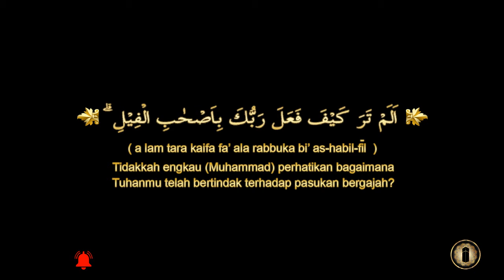SURAH AL-FIL (gajah) Disertai dengan Huruf Latin dan Terjemahan.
Surah Al-Fil adalah surah ke-105 dalam al-Qur'an dan terdiri atas 5 ayat. Surah ini tergolong pada surah Makkiyah. Nama Al Fiil sendiri berarti Gajah yang diambil dari ayat pertama dari surat ini. Topik surat ini adalah kisah gagalnya usaha penghancuran Ka'bah oleh Abrahah (raja yaman) dan 60.000 tentaranya, dalam tentara tersebut termasuk diantaranya 13 gajah (atau 9 dalam versi lain). Tahun terjadinya peristiwa ini juga dicatat dalam sejarah Islam sebagai Tahun Gajah.

Hai kawan Kali ini IC Official mempersembahkan Kumpulan dan Cuplikan Alquran beserta terjemahannya, dalam berbagai bahasa. Saluran ini didedikasikan untuk Muslim di seluruh dunia. Jadi buat sobat Official IC yang baru mampir ke Channel ini, jika suka dengan penyajian konten rangkuman ini jangan lupa "SUBSCRIBES" dan tekan "BELL". Terima kasih sebelumnya IC Official.
(Konten kami diambil dari sumber asli 100% dari Al Quran dan Hadits).

Kami mengizinkan siapa pun untuk menerjemahkan konten kami dan membagikan ulang video, tetapi video tersebut harus tetap bermerek di bawah IC Official (dilampirkan dengan logo dan saluran tautan kami) Semua pembicara dan artis juga harus diberi kredit dalam deskripsi.

REKAMAN VIDEO:
Semua footage yang digunakan dalam video kami dilisensikan ke IC Official Media, dan Anda tidak diizinkan untuk memotong klip dan digunakan dalam video Anda sendiri (tanpa izin dari pemilik asli dari stock footage atau gambar) Silahkan hubungi kami untuk informasi lebih lanjut. Anda harus meminta izin kami dari pemilik rekaman sebelum memonetisasi konten apa pun.